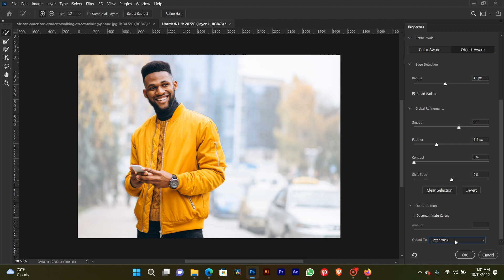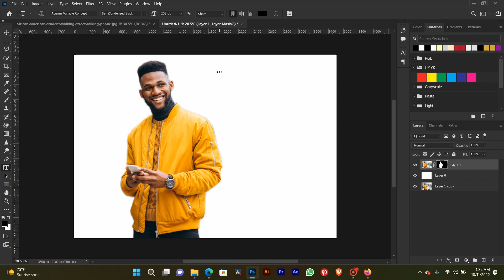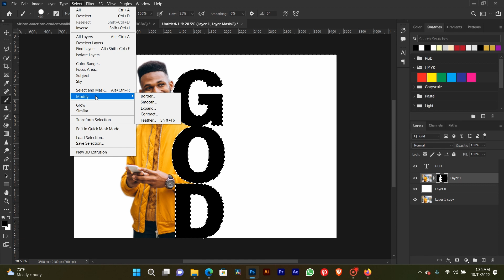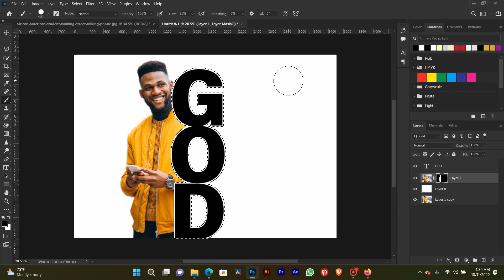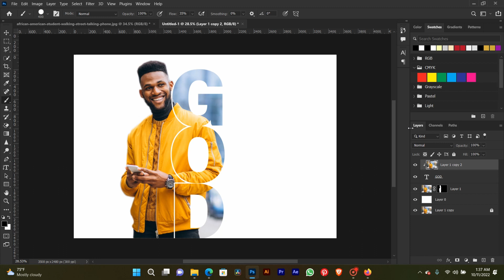Text Masking Effect | Photoshop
This channel teaches about creativity